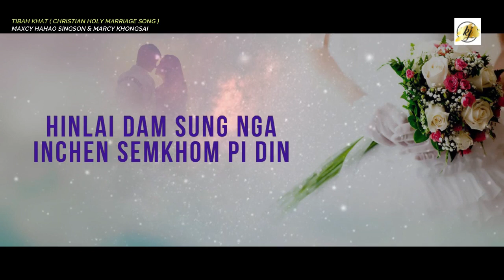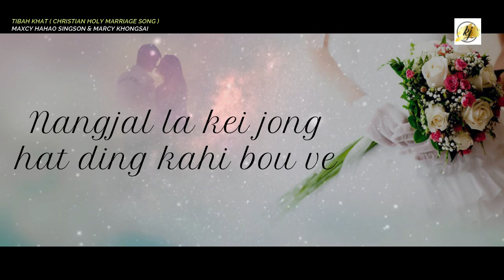TIBAH KHAT // MAXCY HAHAO SINGSON & MARCY KHONGSAI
SONG : TIBAH KHAT (CHRISTIAN HOLY MARRIAGE SONG )
VOCAL : MAXCY HAHAO SINGSON & MARCY KHONGSAI
SONGWRITTER & TUNNER : SEIMINLUN@RYENS GUITE
STUDIO : S.HAOPU KIPGEN